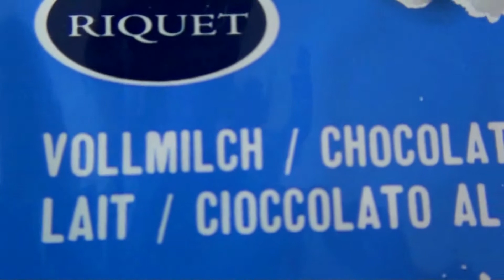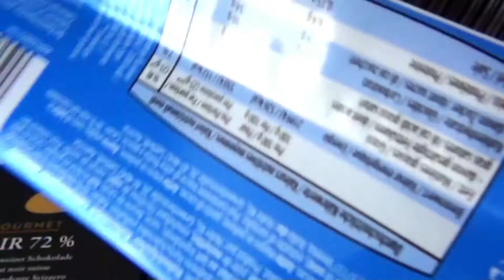Some Lots of Candies Some Lots of Chocolates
somelotsofcandies newlotsofcandies lotsofcandies Some Lots of Candies | Some Lots of Chocolates 69
Riquet chocolate so yummy !!